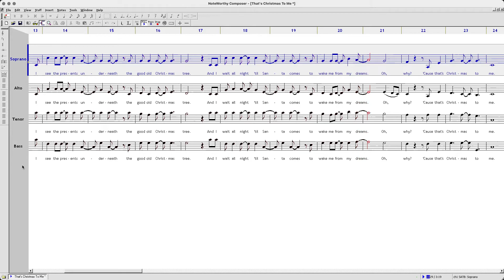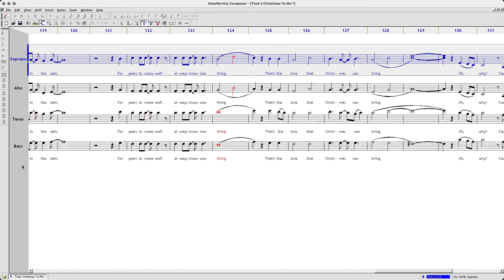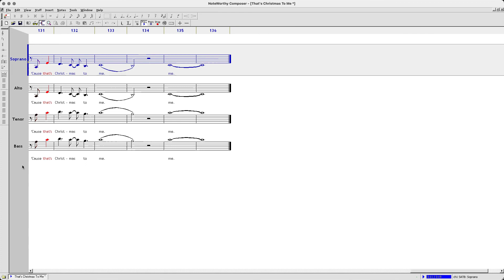That's Christmas To Me - SATB (soprano dominant)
Soprano part video for the SATB (key of C) version of That's Christmas To Me. Song by Scott Hoying/Kevin Olusola, arranged by Mark Brymer.